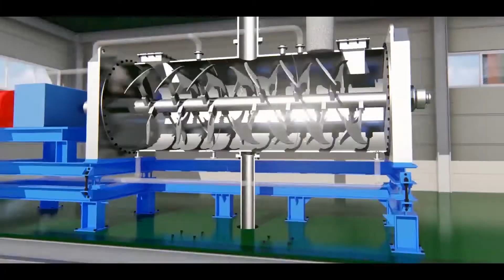홍보영상 업체 고르는 방법은?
두리미디어 1997년 설립 이후 기업홍보, 광고, 3D, 시물레이션, 인포-모션그래픽, 애니메이션, 영상촬영, 타임랩스 등
다양한 제작 노하우를 보유한 장인기업입니다. 강남 논현동 위치, 차별화된 서비스를 제공하고 있습니다.

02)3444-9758